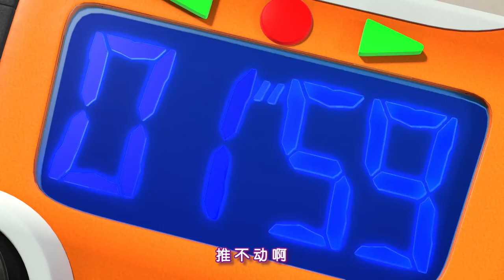Hello Alien S2 08